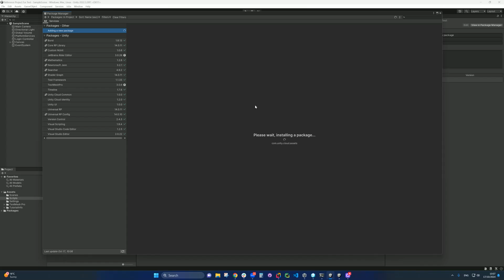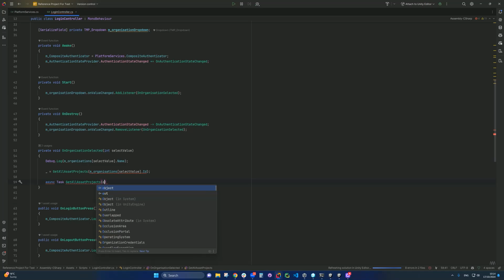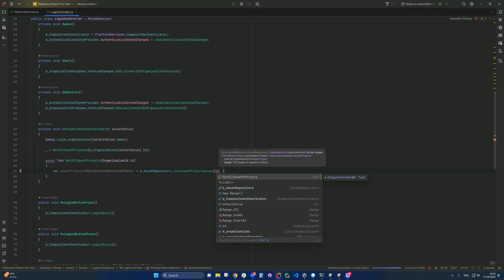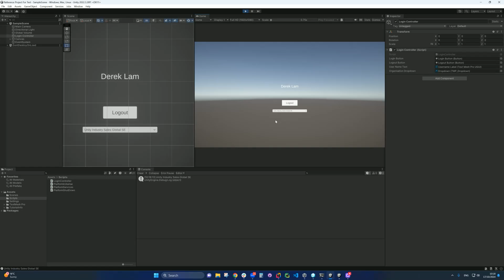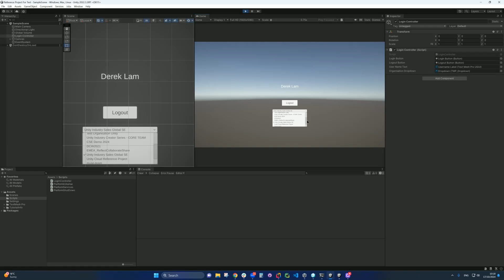Unity Tutorial: Retrieve Asset Projects from Unity Cloud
In this quick 10-minute Unity tutorial, learn how to retrieve Asset Projects from a selected organization using Unity Cloud Asset Manager. This tutorial walks you through the process of fetching asset project data based on the organization selected through the Unity SDK, making it easier to manage and access your assets across multiple teams.

What you’ll learn:

How to use Unity Cloud Asset Manager to get project assets
Fetching asset projects from the selected organization
Integrating the Unity SDK to access and display asset data
By the end of this tutorial, you'll be able to easily switch between different organizations and retrieve their corresponding projects—perfect for developers managing multiple teams and assets.